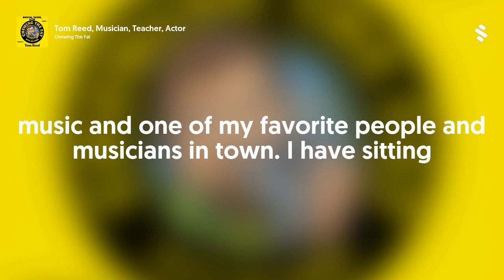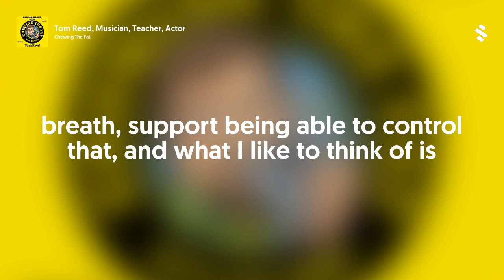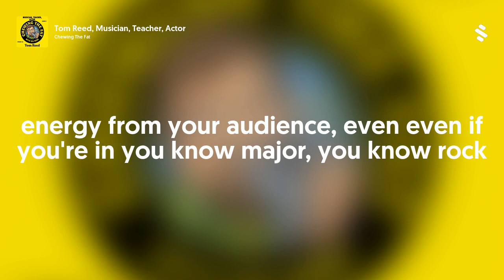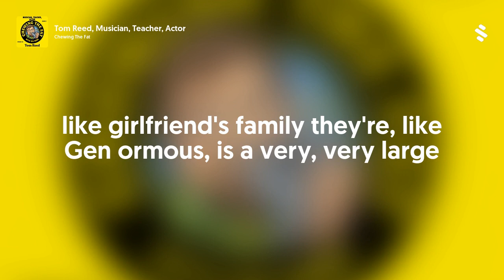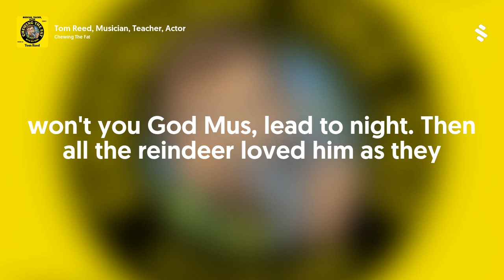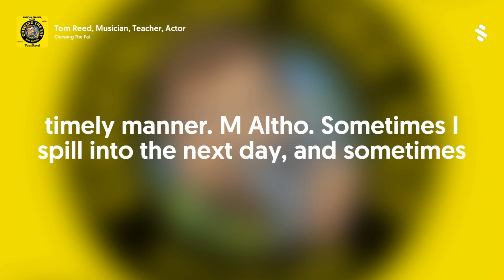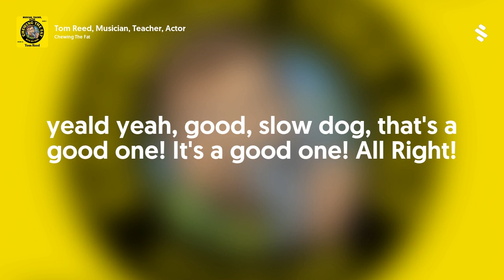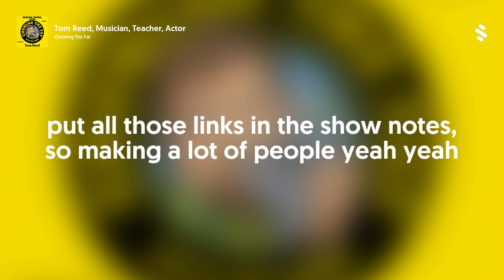Tom Reed, Musician, Teacher, Actor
Have you ever felt like staying in your tiny home town just wasnt for you? Ever wondered what musicians think when you say "Play something"? Find out as we continue the month of merriment with musician Tom Reed as he joins me in studio.
Make friends with Tom on Facebook
Visit Tom's website or FB Page to learn how to play and sing (he really is great!)
Take a listen to The 25th Annual Putnam County Spelling Bee Soundtrack (Apple Music)
Special Thanks To:
@jasonthe29th - Amazing Logo
@jacobjohnsontunes - Killer Theme Music
Pod Decks - Fantastic Fast 5 Questions
*I hereby solemnly swear to only promote products and services I actually love and use in my podcast and everyday life!